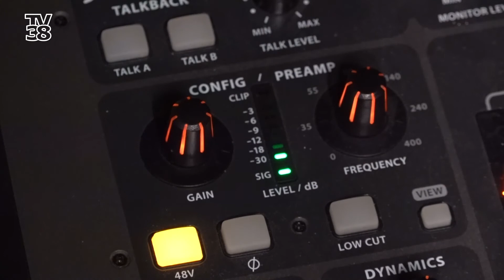Musikproduktion zu Hause - Henry Bertram zeigt, wie es funktioniert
Das Aufnehmen von Musik in den eigenen 4 Wänden, klingt für die meisten erstmal weit her geholt.
Wie man mit einfachen Mitteln hochwertige Aufnahmen machen kann, zeigt uns Henry Bertram in seinem zweiten Teil des Musik Tutorials.